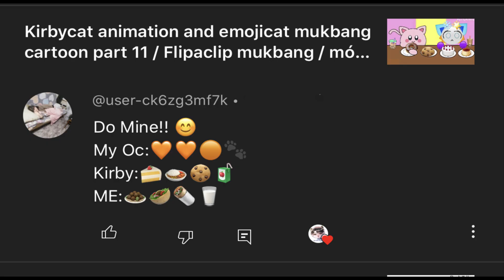Emojicat Mukbang Animation Part 25 - Emojicat Mukbang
emojicat mukbang animation part 25 - animation like

emojicat mukbang / emojicat mukbang animation / emoji mukbang animation / emoji eating animation / emojicat animation / emojicat eating